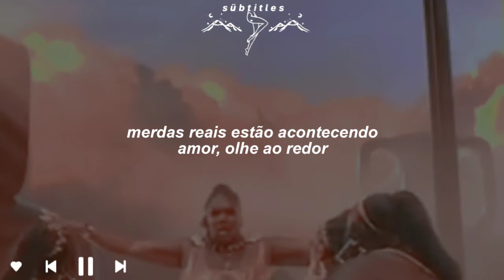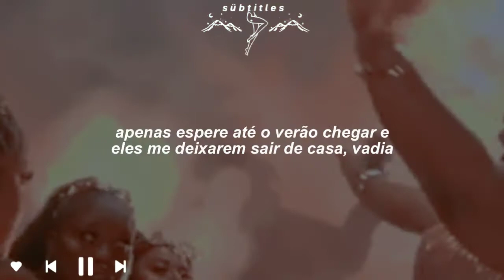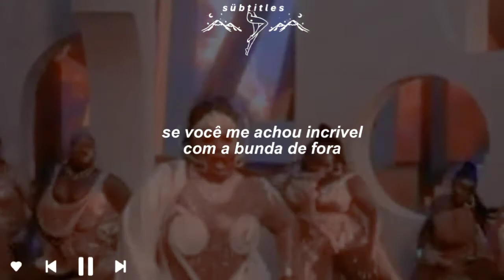lizzo, cardi b - rumors (tradução | legendado) [clipe oficial]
Lizzo, Cardi b - Rumors (Tradução | Legendado)
Lizzo, Cardi b - Rumors (Tradução)
Lizzo, Cardi b - Rumors (Legendado)

𓂀𓆃
 🤎└​​↝ i n s c r e v a - s e 𓆲